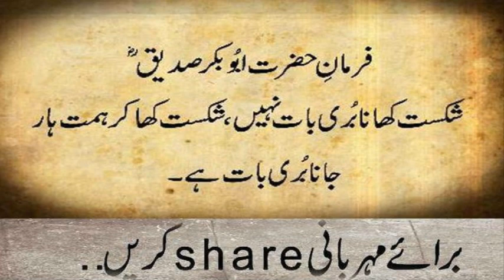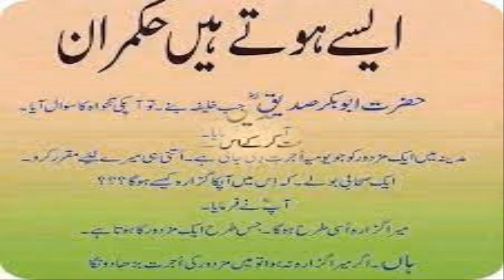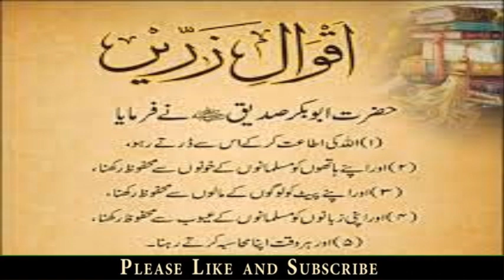02 - Aqwal e Hazrat Abo Bakar (RA) - 02 !! اقوال حضرت ابوبکر صدیؓق !!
02 - Aqwal e Hazrat Abo Bakar (RA) - 02 !! اقوال حضرت ابوبکر صدیؓق !!